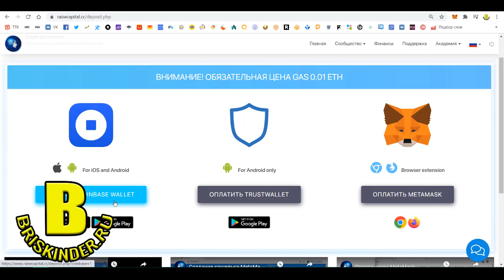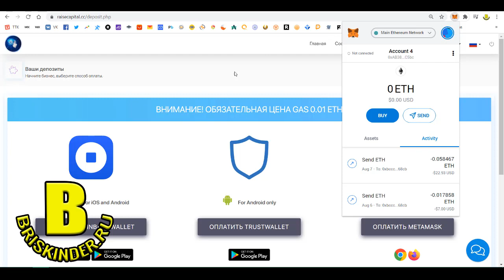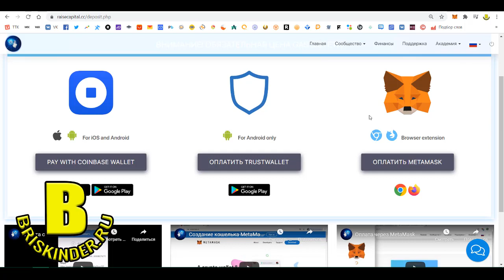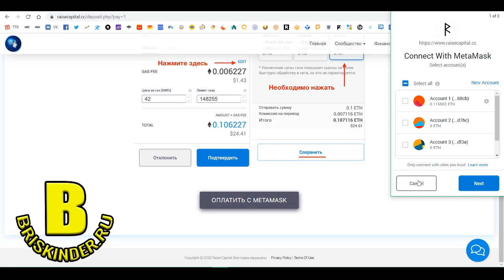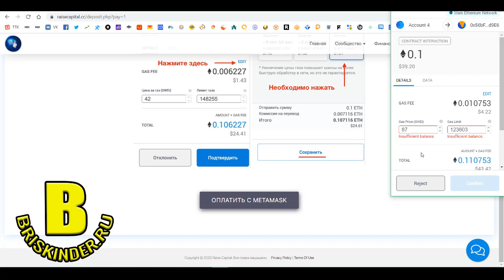Регистрация и активация кабинета Raise Capital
Регистрация и активация кабинета Raise Capital Привлекай капитал вместе с нами